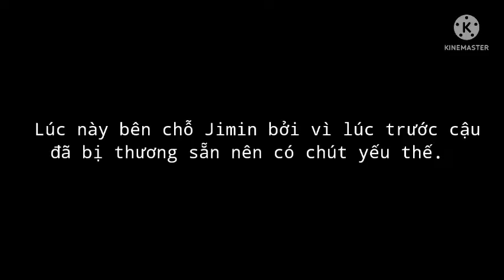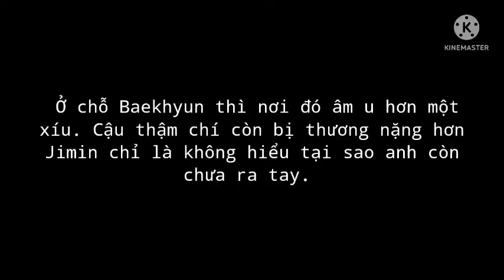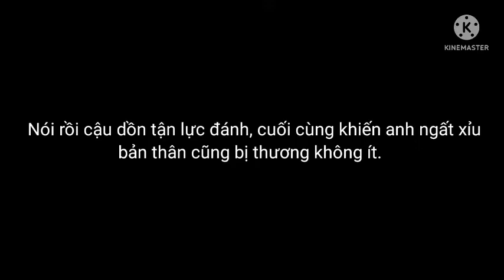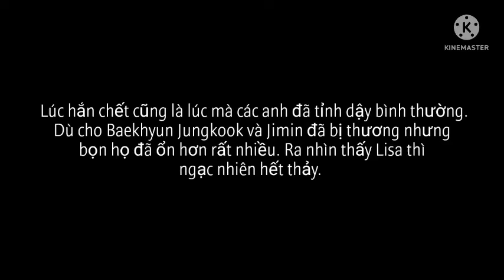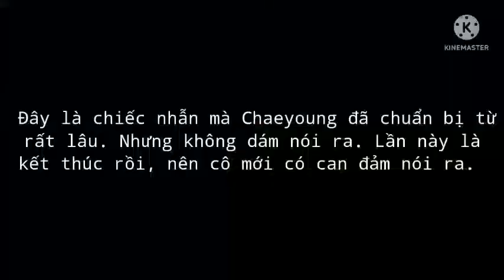FILM BTS LINHOON:TÌNH YÊU XUYÊN KHÔNG, TỒN TẠI CHAP 19.1